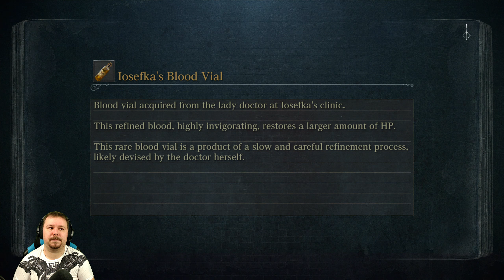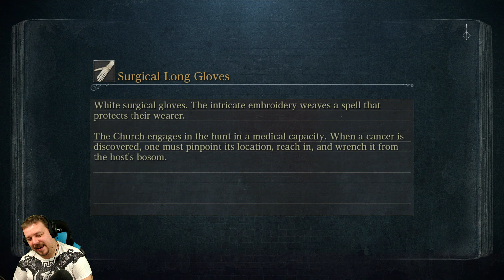A VADÁSZ RÉMÁLMA | Bloodborne Végigjátszás #14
14:33 - LUDWIG THE ACCURSED
42:07 - LAURENCE, THE FIRST VICAR
52:24 - LIVING FAILURES
55:17 - LADY MARIA OF THE ASTRAL CLOCKTOWER

KONZOL:
• PS3
• PS4PRO